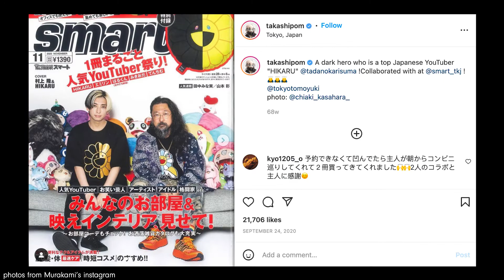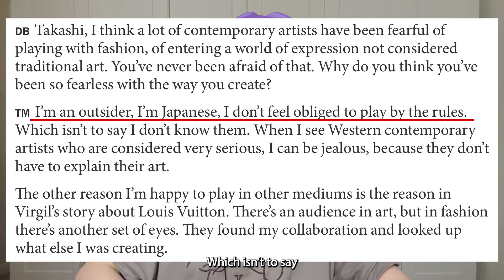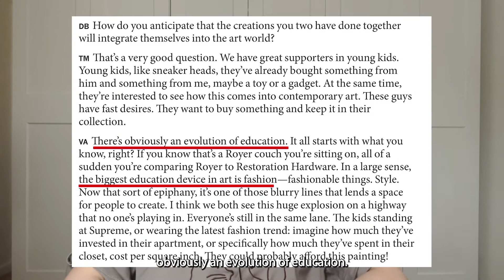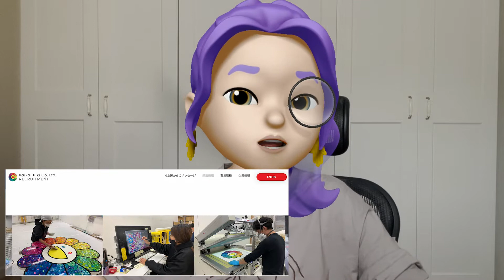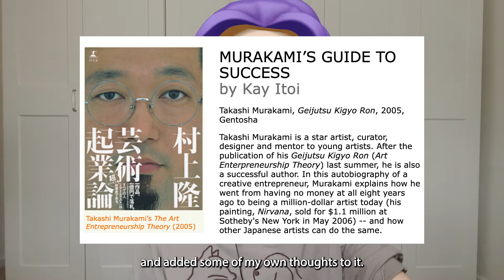Murakami Takashi - How did he build his empire?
Story of Murakami Takashi and his commercial art empire.